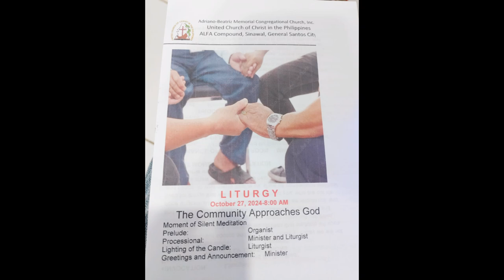DIVINE WORSHIP ABAMCCI-UCCP October 27, 2024 part 2